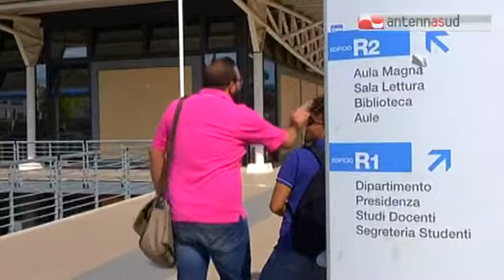TG 02.03.15 Nasce formalmente l'Università islamica a Lecce